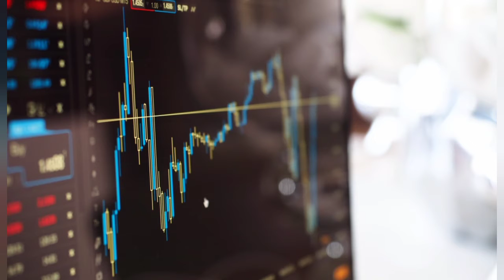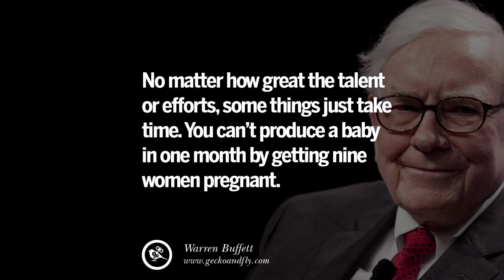Warren Buffett/who is Warren Buffett/what is his work/vo kya karte hai/which was first stock of buff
who is Warren Buffett
attitude of Warren Buffett
how many times he spend